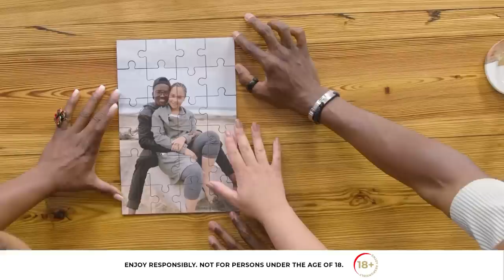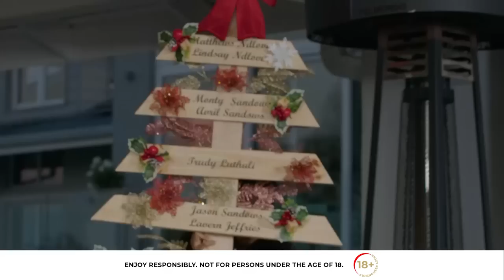Festive Get-Together Season 3 - Episode 4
Love is the order of day on this last episode of the third season of The Festive Get-Together; Life Artois with Hungani and Stephanie Ndlovu. The young couple open up about what it means to be in a committed relationship while maintaining a career in the entertainment industry, making time for family and loved ones, while forging your own path and living out your purpose.